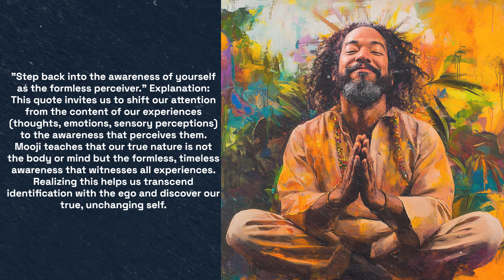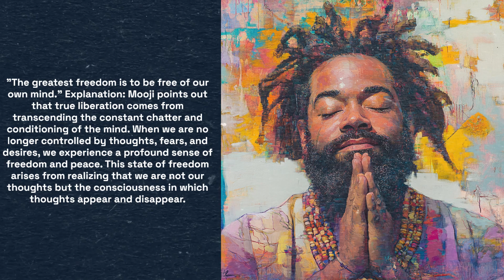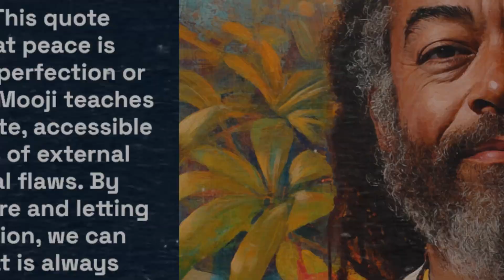5 Life Changing Quotes by Mooji Anthony Paul Moo Young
1. "Feelings are just visitors, let them come and go."
2. "Step back into the awareness of yourself as the formless perceiver."
3. "The greatest freedom is to be free of our own mind."
4. "Stop trying to change the world since it is only the mirror. Man is here to awaken to his true Self, which is the changeless One."
5. "There is no need to be perfect to be peaceful."